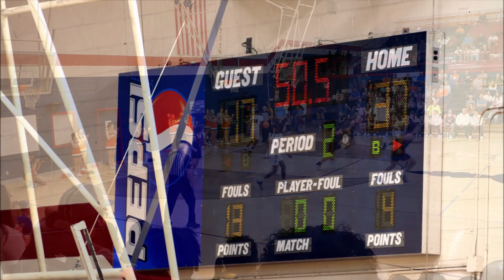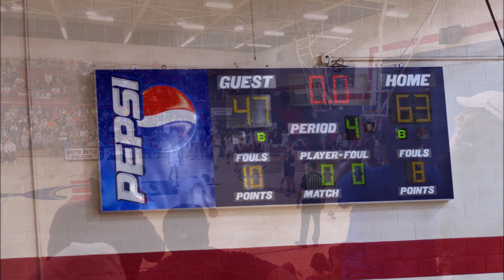Fulton vs Lenoir City 2 28 2023